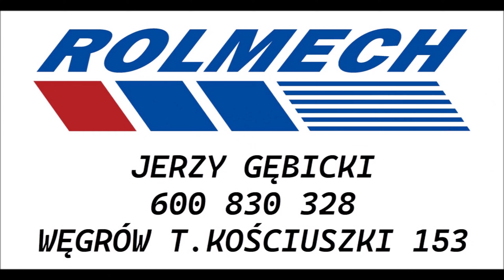Szepietowo 2024 | ROLMECH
Siemka. Widzimy dzisiaj maszyny , które również sami mamy w ofercie przedstawiane na Szepietowie na terenach Podlasia , ale i nie tylko . Rolnictwo , Pasja , obowiązek , nowoczesne rozwiązania to wszystko się ze sobą wiąże . Zapraszamy na następne targi !
Zapraszamy do oglądania OCENY I subowania naszego kanału , a do zakupu korzystajcie z podanych Numerów telefonów do handlowców .
Doradca Terenowy :
-Jerzy Gębicki
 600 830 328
- Jarosław Glinka
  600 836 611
Zastępca Dyrektora Zakładu
  Nr kontaktowe :
Arkadiusz Pląska
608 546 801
 Dział sprzedaży maszyn :
 Dział sprzedaży części
Tadeusza Kościuszki 153
 07-100 Węgrów